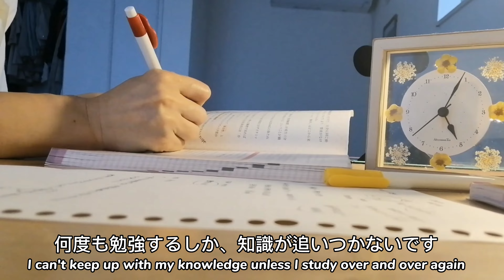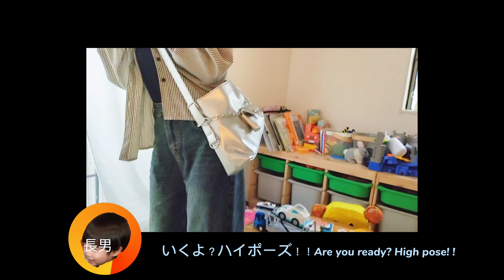【STUDY VLOG】一日を生産的にする過ごし方、家庭菜園でいちご狩りをする日常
Hallo~
わたしはシホです。

\本日の動画/
日常を豊かにする、私なりの一日をまとめました。看護師ママのリアルな過ごし方！

日本人主婦で１歳と４歳の男の子の母、そして、看護師として働いています。勉強をする日常をメインに、医療の豆知識や世間話などをゆるく話しています。

基本的にアフレコを入れているので、家事のお供や暇潰しにラジオ感覚で最後まで楽しんでいただければ嬉しいです！

I'm Shiho I am a Japanese housewife, mother of 1 and 4 year old boys, and a nurse. Mainly studying daily life, I talk loosely about medical trivia and small talk.

Basically, I'm adding post-recording, so I'd be happy if you could enjoy it until the end as if you were doing housework or killing time on the radio!

【動画内で使用しているサイトはこちら】

効果音ラボ（使用していないこともあり）